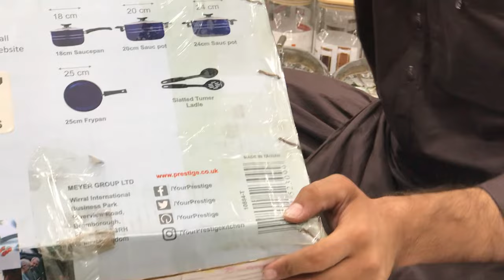Crockery Wholesale Market in Peshawar | Crockery Jahez Package | Imported Lose Crockery | Dinner Set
Today I am Visiting One of the Biggest Crockery wholesale markets in karkhano market Peshawar where every type of branded crockery is Available. In this video I will show you imported crockery with prices. Sharjah Crockery Shop have thousands of types of crockery with new design like china bone, imperial, Italian, Malaysian, England, Japanese and much more